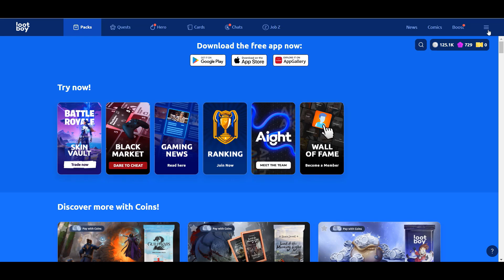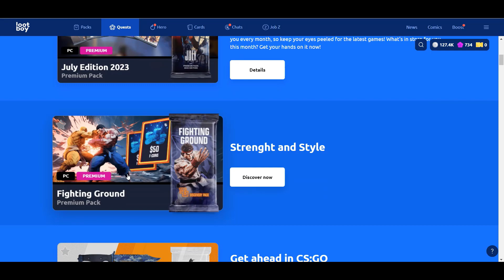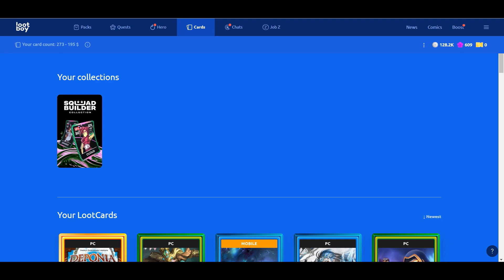Unboxing Lootboy Diamond Boxes - What Will We Find?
Join me in this exciting loot unboxing video where we open Lootboy Diamond Boxes. Inspired by the video you watched, we'll showcase the suspense and thrill of opening these boxes, revealing the amazing items inside. This idea capitalizes on the trending popularity of loot unboxing videos and engages your audience with the chance to discover valuable loot alongside you
✔ Lootboy redeem code
✔ Lootboy codes
✔ Lootboy codes 2023
✔ codes Lootboy 2023
✔ Lootboy redeem code new
✔ Lootboy codigos
✔ codigos de Lootboy
✔ codes Lootboy
✔ Lootboy
✔ Lootboy gift code
✔ Lootboy code